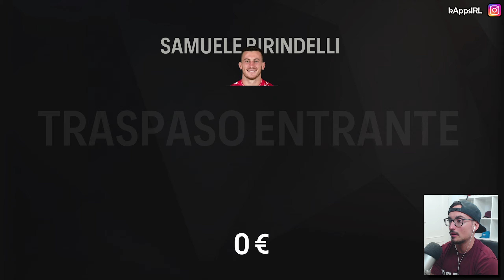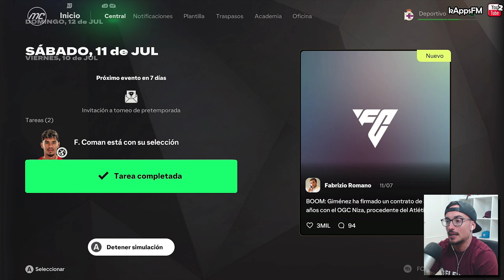Llega Nuevo Canterano a la Academia Top + 3 Fichajes #5 FC 25 Modo Carrera Realista Deportivo Coruña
⭐ Estaremos obligados a jugar con la formación táctica por defecto del club escogido.
⭐ Los planes de entrenamiento solo se podrán modificar para cambiar jugadores de posición y luego deberán quedarse en “equilibrado”.
⭐ Solo podremos jugar 2 partidos por mes, el resto deberán ser simulados excepto las “Finales de Copa” las cuales se podrán jugar siempre.
⭐Sistema de Fichajes y ventas:
▶️ Solo podremos fichar jugadores reales.
▶️ Solo se permitirá fichar jugadores por 0€ cuando estén como agentes libres. No podremos por tanto negociar con ellos si aún están jugando para algún equipo y tienen contrato todavía.
⭐ Ventas Obligatorias: Al acabar una temporada, haremos una tirada aleatoria para ver qué jugadores del Top 5 con mejores medias deciden quedarse y qué jugadores piden irse. La tirada se hará de la siguiente manera:
▶️ Si sale cualquier número del 1 al 4, el jugador querrá seguir en el club.
▶️ Si sale el 5, el jugador forzará irse y tendremos que venderle obligatoriamente en el siguiente mercado de fichajes.
▶️ También estaremos obligados a vender a aquellos jugadores que durante la partida nos pidan salir del club en el propio juego, siendo traspasados. Estos jugadores no podrán volver a ser fichados en lo que reste de partida.
▶️ Si los jugadores a los que estamos obligados a vender (tiradas o solicitudes en el juego) no se venden en el mercado correspondiente, tendremos que liberarlos al cerrarse dicho mercado.
⭐ Cantera: Podremos tener un máximo de dos ojeadores en el club. Estos ojeadores podrán ser enviados a ojear 1 vez por temporada (en la pretemporada de verano) y funcionarán de la siguiente manera:
▶️ Ojeador 1: Ojeará en el país de origen de nuestro club y de su primer y único informe podremos escoger 3 canteranos. Una vez hecho eso, se le pedirá al ojeador que regrese de ojear y no se le podrá volver a enviar hasta la próxima pretemporada de verano.
▶️ Ojeador 2: Ojeará en un país diferente al del origen de nuestro club y de su primer y único informe podremos escoger 1 solo canterano. Una vez hecho eso, se le pedirá al ojeador que regrese de ojear y no se le podrá volver a enviar hasta la próxima pretemporada de verano.
⭐ Inscripción de Plantilla: Cada temporada deberemos escoger qué jugadores de nuestro equipo serán usables para las diferentes competiciones de ese año. Para ello usaremos las reglas de inscripción oficiales de la UEFA Champions League:
- Mínimo de 2 porteros en plantilla.
- Mínimo de 4 jugadores formados en el club durante 3 años entre los 15 y los 21 años.
- Mínimo de 8 jugadores formados en el país durante 3 años entre los 15 y los 21 años.
- Máximo de 25 jugadores inscritos.
▶️ Los jugadores que no hayan sido seleccionados para competir quedarán colocados al final de la reserva y no podrán usarse en ningún partido.

▶️ Configuración personal:
- Comportamiento de la IA: Táctico
- Ritmo de desarrollo de futbolistas sénior: Lento
- Ritmo de desarrollo de canteranos: Rápido
- Diferenciación según el jugador: Desactivado
- Modo Competición: Desactivado
- Cámara: EA Sports (Next Gen) ; Altura 20 y Zoom 0
- Manos: Desactivadas
- Rigurosidad del arbitraje: Muy estricto
- Duración de partidos: 3 minutos por parte